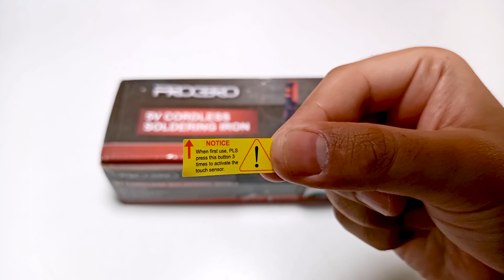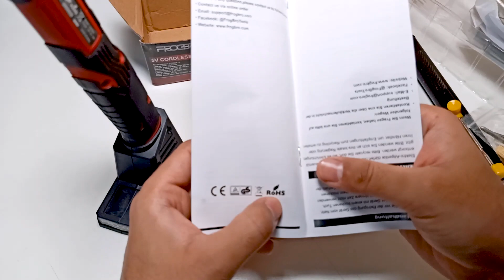Unboxing FROGBRO Cordless Soldering Iron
FROGBRO Cordless Soldering Iron Adjustable Temperature LCD Touch Sensor Thermostat Electric S Rechargeable Soldering Tool

1. The touch function needs to be activated for the first time. Press the power button 3 times continuously, the work indicator flashes red, and the touch function is turned on.
2. Touch reset function:
Press the power button six times continuously, the green light of the work indicator flashes, and the reset of the touch function is completed. Touch reset is a function to readjust the environment when the touch fails due to external interference (when touching to open or reset, do not put your finger on the touch button, otherwise it will not work)
3. Turn off the touch function:
Press the power button 8 times in succession. When the indicator light on the work indicator is red, the touch function will be turned off.
4. Power on, press and hold the power button for 3 seconds to turn on the power indicator
Turn off the power, press and hold the power button for 0.3 seconds to turn off the power indicator
When not in use, the lithium battery will automatically turn off after 120 seconds